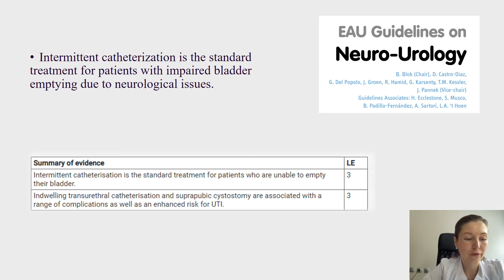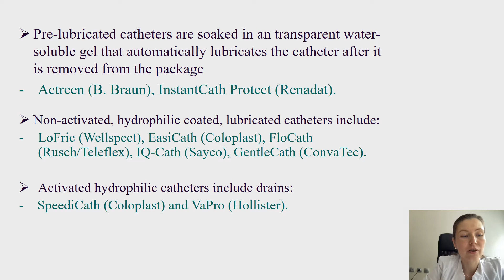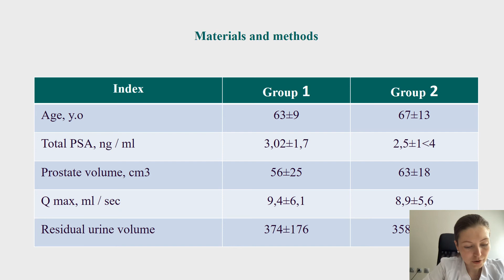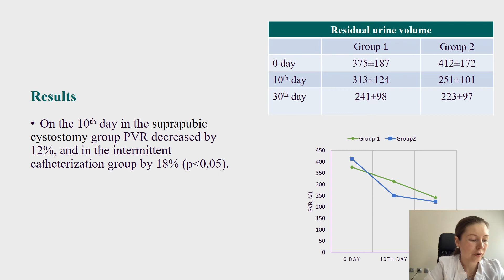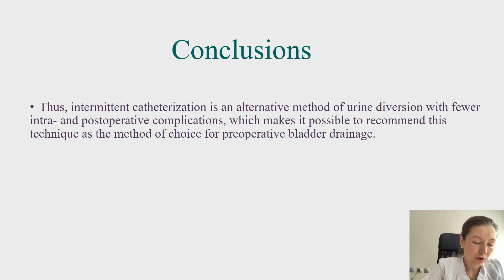#22843 Intermittent catheterization for patients with bladder outlet obstruction with urinary re...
Intermittent catheterization for patients with bladder outlet obstruction with urinary retention

Popov S1, Orlov I2, Vyazovtsev P2, Chernysheva D2, Sytnik D2, Kulikov A2, Agapova E2

1. St Luke's Clinical Hospital, 2. St Luke’s Clinical Hospital

Patients with acute and chronic urinary retention, scheduled for benign prostatic hyperplasia surgery, often need bladder decompression in order to restore detrusor contractility. Suprapubic catheter or indwelling catheterization are widely used for this purpose and have their own disadvantages and complications. IC is well known method of bladder decompression for patients with neurogenic hypocontractile bladder. It' The possibilities of intermittent catheterization (IC) for preoperative bladder decompression for patients with BOO and urinary retention is to be studied.